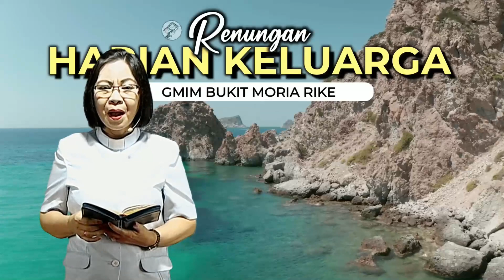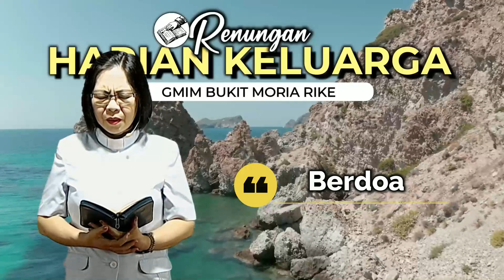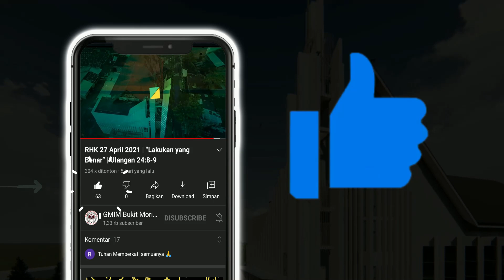RHK 09 Juli 2022 | “Injil Adalah Kabar Baik Dari Tuhan” | 1 Timotius 1 : 11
Renungan Harian Keluarga (RHK) 09 Juli 2022
Pembacaan Alkitab: 1 Timotius 1 : 11
Tema: "Injil Adalah Kabar Baik Dari Tuhan"
Pengkhotbah: Pdt. Cerly Esau - Kondoj, S.Th

Selamat beribadah..